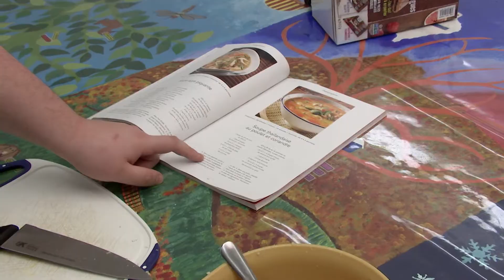Gala INSPIRATION 2019 - Dépassement de soi - ALEXANDRE HAMELIN